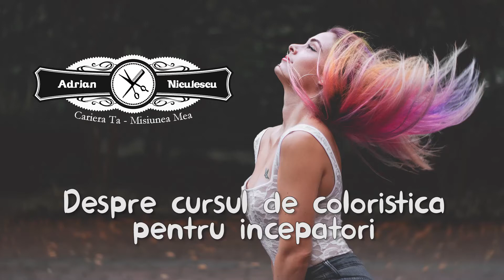Despre Cursul de coloristică al lui Adrian Niculescu 003